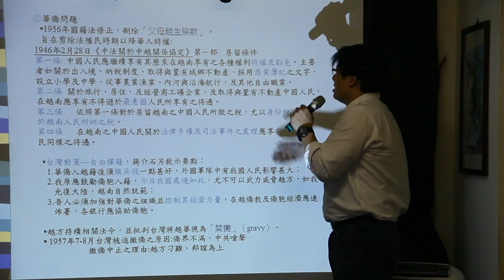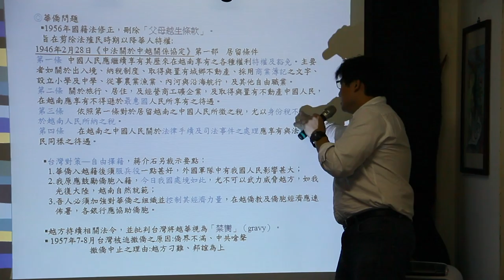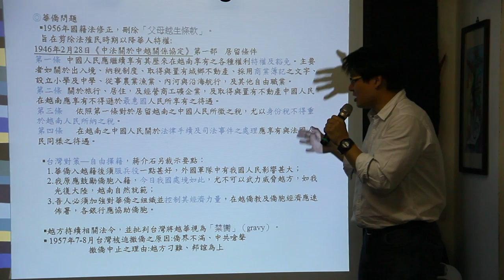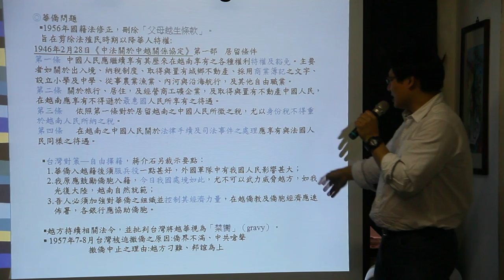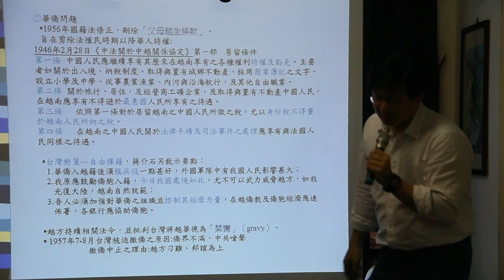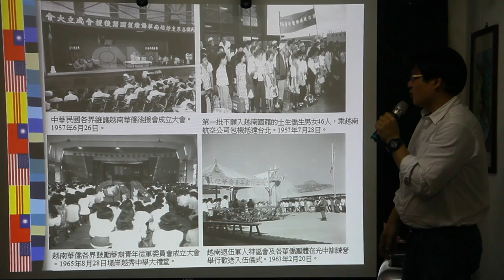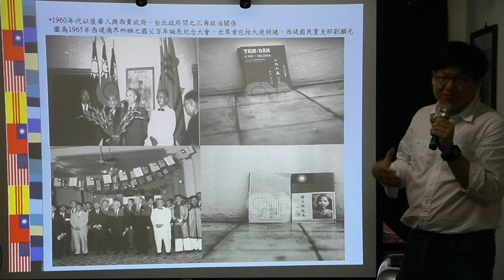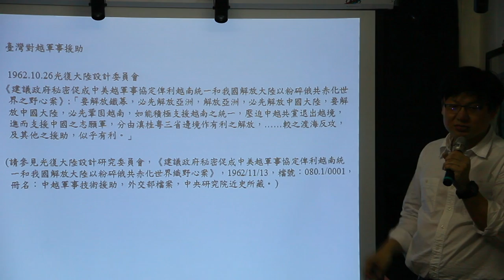Apr 23 2016【你一定要認識的越南系列講座】黃宗鼎：冷戰歲月台越情 4/8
【你一定要認識的越南系列講座】黃宗鼎：冷戰歲月台越情

時間：4/23 Sat 4:00 pm
地點：燦爛時光東南亞主題書店
講者：黃宗鼎
入場費：100元
（*不便支付入場費的朋友，亦可以「換工」或「換物」或「換故事」等方式替代）
（*本系列由「你一定要認識的越南」作者洪德青贊助）

【講者簡介】
黃宗鼎，歷史學者。現職為國立暨南國際大學東南亞研究中心特聘助理研究員、兼任助理教授，獨立評論＠天下「東南亞風輕史館」專欄作家。研究興趣為東南亞史、中國與東南亞關係及南海問題。

【延伸閱讀】
冷戰：

《在越南最後的日子》（Last Days in Vietnam） 時代悲歌下的常風行動
黃宗鼎：2016越南「四駕馬」新車發表 國會前景看好